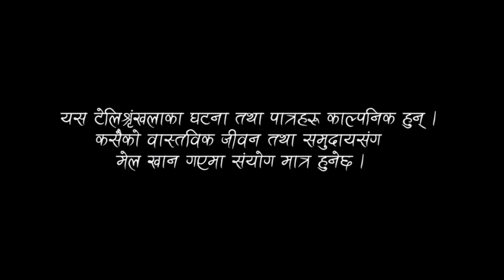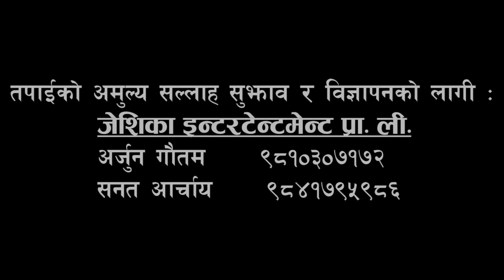Kura Matra Bho | कुरा मात्र भाे भाग - 8 | New Nepali Serial 2076 | Every Friday 8:00 pm on NTV Plus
JESICA ENTERTAINMENT Presents:

Kura Matra Vo - a rural lifestyle-based comedy serial such as politics drama and social event is one the most popular TV serials in Nepal which not only amuses you with its comedy, but also delivers strong social message. It is broadcasting on Nepal Television 2  every Friday at 8:05 PM and on our YouTube Channel at 9:30 PM.

Production:jesica entertainment pvt ltd
Production Advisor: janak raj adhikari
Producer : kamal shrestha
Ex. Producer : Ram chandra Thapa Magar \ raju shrestha
Screenplay\Director ;Arjun Gautam
Story\Writers: Sanat Acharya
Producation Mnager ; santosh bhujel
Banner: glory media pvt ltd
YouTube Manager: Jesica Entertainment
Editors/color: Narottam PAndey
Camera:  janak raj adhikari
Transportation: yadav kumar chaulaghai
Makeup: D.K Hamal
Singer : Min prakesh oli
Arrange : K.B. Bhandari
Title song : Sanat Acharya

Cast ; uttam aryal kodye,laxuman chaulaghain , ramchandra thapa, raju shrestha, harikrishna bhandari , dinesh tamang ,sanjog adhikari ,rabin tamang , parnisha karki , sumitra rimal bikesh yadav, santosh bhujal,